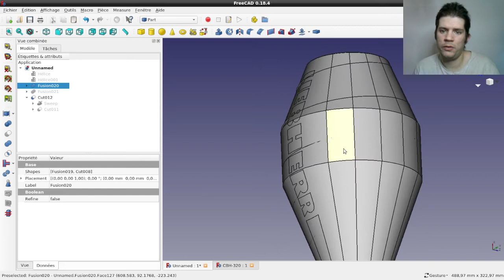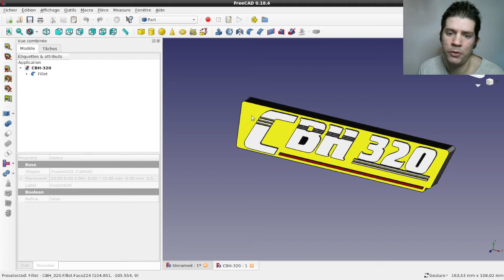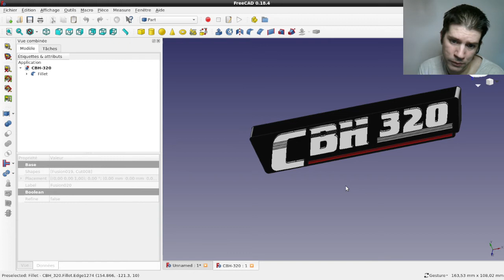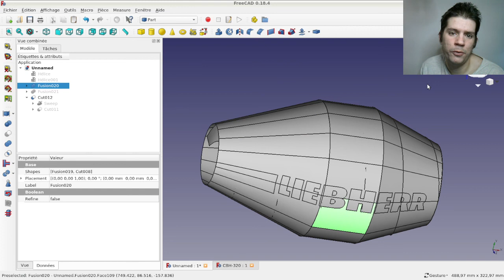j'ai un court message à vous communiquer...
Bienvenue tout le monde, bonne année 2022, santé, prospérité, tout le tintouin...

Aujourd'hui, je vous donne des nouvelles en vitesse sur ce que je suis en train de faire en ce moment...